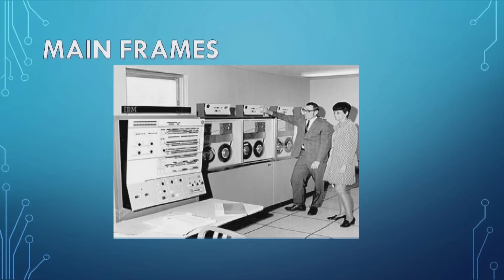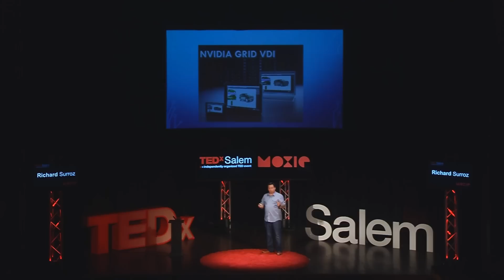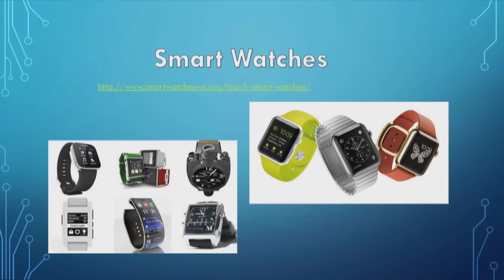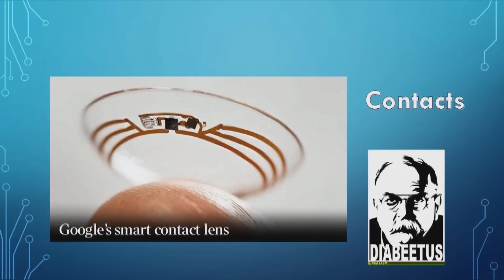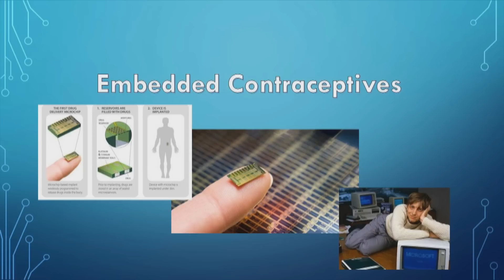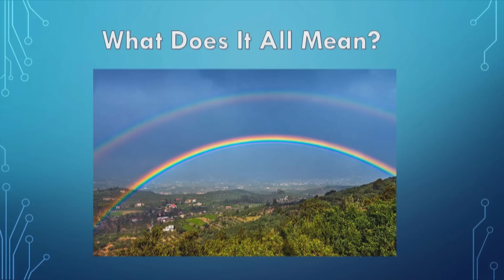The changing paradigms of personal computing | Richard Surroz | TEDxSalem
This talk was given at a local TEDx event, produced independently of the TED Conferences. The world of personal computing is constantly changing, but where is it going?

The advent of efficient cloud-based technologies allows graphic-intensive content to be accessed on low-power devices. The result is the ability to game and do high-end processes like 3d modeling and video rendering on mobile devices.

Richard Surroz first got into computers when he worked as a deputy sheriff in the early ‘90s. Over time, his interests developed and Richard quit his law enforcement career to attend college. He graduated from Oregon State University in 2000 and started a new career as a software engineer. Richard is an instructor at ITT Tech in Salem. He also builds insane custom computers for companies like NVIDIA. When Richard is not teaching or building, he can be found homeschooling his son or providing technical support at his wife’s Salem-based veterinary clinic, Vitality Pet Hospital.